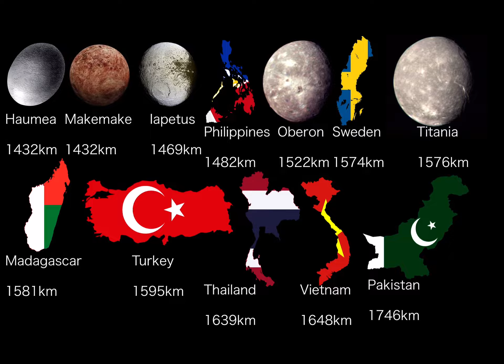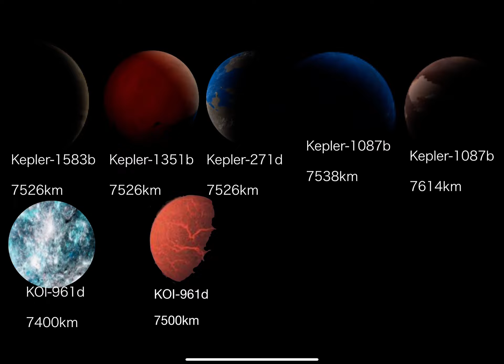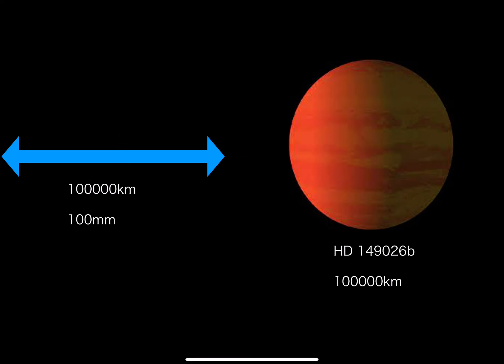The Mega Comparsion Part 5 (Put On Slow Speed Because Slides Are Fast